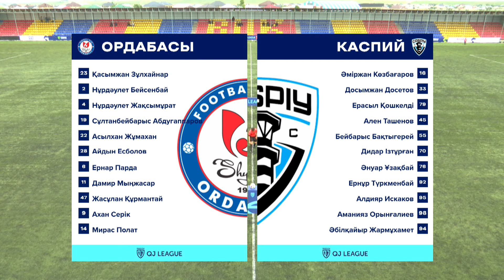Freedom QJ League U17A 2024. Matchweek IV. Ordabasy 3-0 Caspiy. Highlights